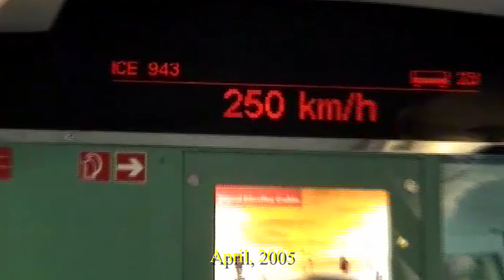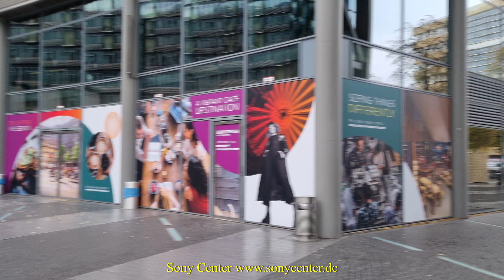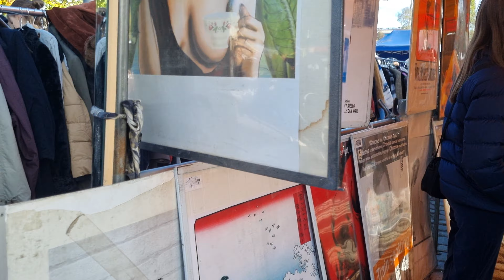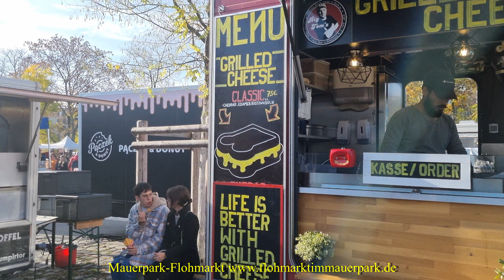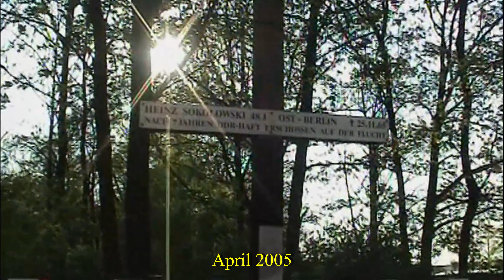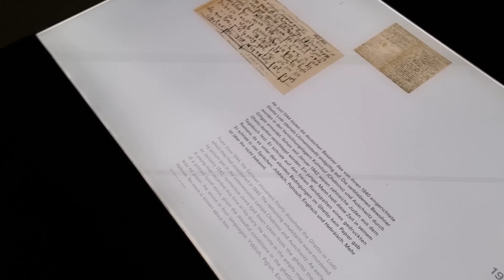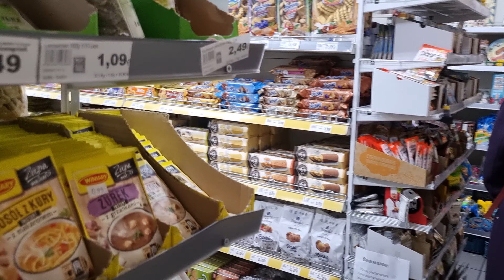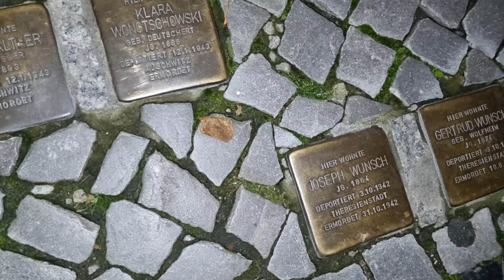День в Берлине, сейчас и в 2005, в 4К : Картинная галерея, блошиный рынок, центр города, Dark Matter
04:50 - Sony Center
06:35 - Gemäldegalerie
31:30 - Flohmarkt im Mauerpark
43:00 - Brandenburger Tor
53:00 - Denkmal für die ermordeten Juden Europas
01:16:20 - Dark Matter